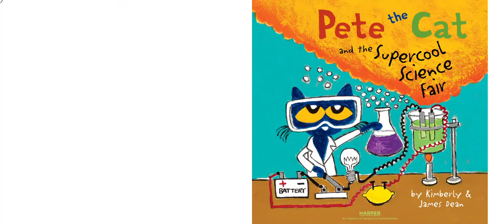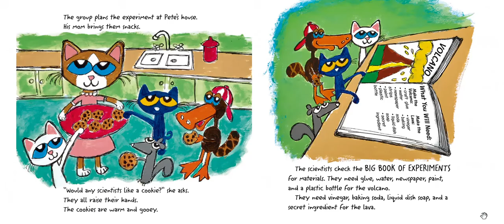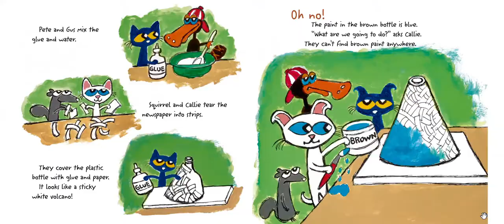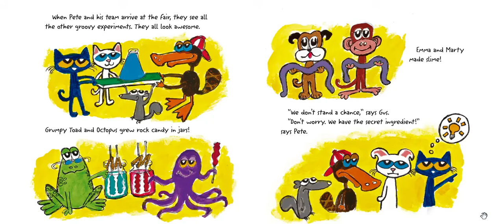Pete the Cat and the Supercool Science Fair | Kids Books Read Aloud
🔬 "Pete the Cat and the Supercool Science Fair" Read Aloud | An Exciting Science Adventure by James Dean and Kimberly Dean 🔬

Join me in this engaging read-aloud video as I share the exciting book "Pete the Cat and the Supercool Science Fair" by James Dean and Kimberly Dean. Get ready to explore the world of science with Pete the Cat and his friends!

Reading aloud to children has numerous benefits, including fostering curiosity, encouraging a love for learning, and promoting scientific exploration. By sharing this book, you can engage young readers and inspire them to embrace the wonders of science.

✨Key Features✨
- An engaging book by James Dean and Kimberly Dean that combines learning with adventure
- Colorful illustrations that vividly depict Pete the Cat and his friends' science experiments
- Promotes curiosity, critical thinking, and a love for scientific exploration
- Fosters a positive attitude towards learning and trying new things

📚Educational Themes📚
- Exploring the excitement of science and experimentation
- Promoting curiosity, critical thinking, and teamwork
- Encouraging a positive attitude towards learning and challenges